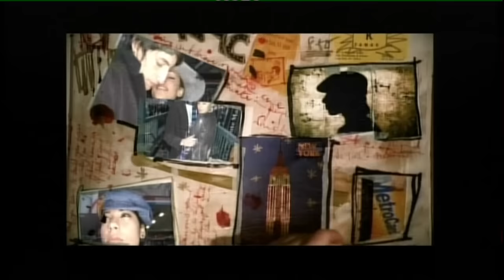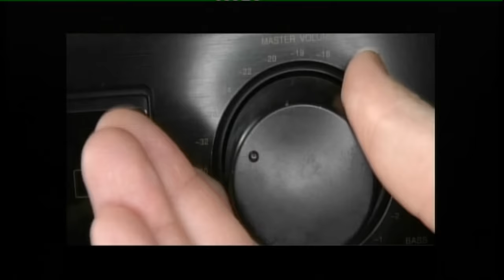The Roc Project ft. Tina Arena - Never (Past Tense) (Official Music Video)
Lyrics:
I can't be with you again
Don't remind me of the good times that we had
Learn a lot from us instead
I never want these feelings to ever come again
You'll never here me crying
You'll never see me trying
To love you once again
Your love is so past tense
Please don't tell me that you've changed
Don't want to here on how you've lost your evil ways
The one who's changed this time is me
And I won't go back to feeling helpless and deceived
Your love
Your love
To think you had me fooled every now and then
You had me believing that I was the reason that you left
But I won't fall back in love with you again
I don't even want to be
(dont even want to be)
Your friend
Oh no no